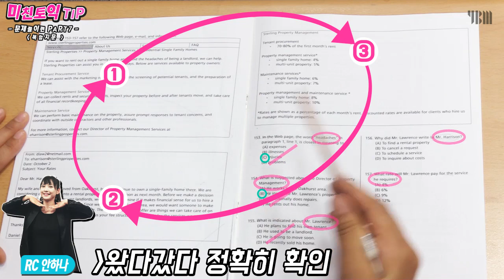[YBM종로e4u]미친토익 고득점 팁 part 7 복합지문 풀기 요령 대공개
-■미친토익이 알려주는 토익TIP■ 문제풀이편 -PART7 복합지문풀기요령-
안쌤이 알려주는 part7 복합지문 요령에서, 두번째 지문을 읽는 순서는?
1. 문제 먼저 다 읽고 두번째 지문부터 읽는다.
2. 첫번째 지문 읽고 나서 바로 두번째 지문으로 넘어간다.
2. 첫번째 지문 읽고 문제를 풀다가 정답 돌출이 안됐을때 두번째 지문으로 넘어간다.
우리 샘들이 직접 문제푸는 요령을 공개합니다!
이렇게 풀면 나도 토익 고득점각!!
4. 미친토익 공식 카페가기
5. 미친토익 강사 인스타그램 가기